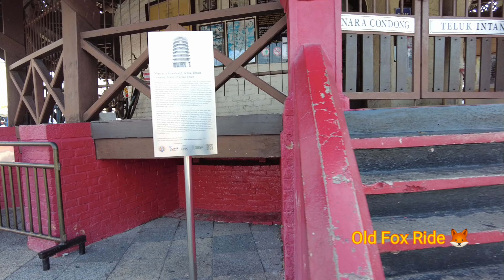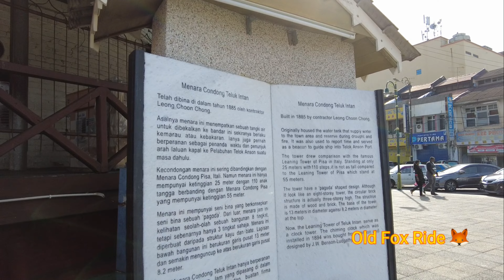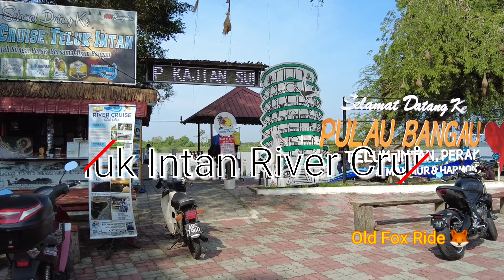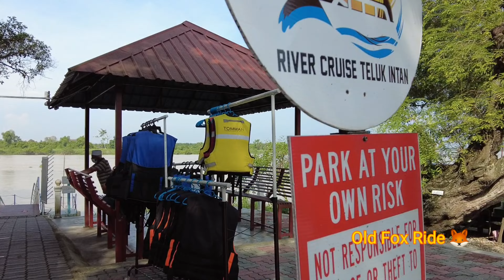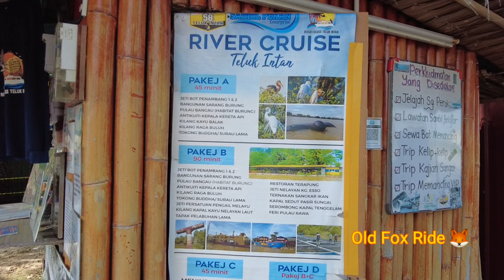Solo ride | Teluk Intan and Sitiawan.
Hi guys, thanks for dropping by. Today's solo ride is to the famous landmark in Teluk Intan. Teluk Intan Menara Condong right at town centre and the River Cruise Teluk Intan. Then after lunch I head to Tua Pek Kong Temple in Sitiawan before heading home. Thanks a lot and join me in my next ride 😁.